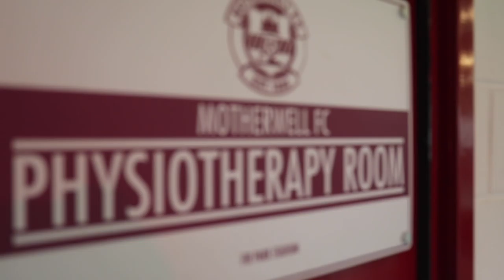FROM THE TREATMENT TABLE | Craig Tanner update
Craig Tanner continues his recovery from a knee injury suffered in training.